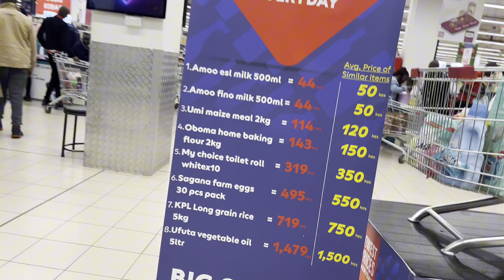Cozy Rainy Days in my Life in Nairobi | Homebody Diaries as an Introvert || VLOG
Hello lovely people, thank you for visiting.🤗

In this vlog i’ll be running errand for our business, doing hauls, meal prepping, and spending solo time taking care of myself.

I hope you find this vlog educative, entertaining and or relatable.

I mostly post our living alone vlogs on Thursdays so turn the post notification button on so that you don’t miss out on new vlogs☺️

___catey

Cateyhomecollection

Catey_g